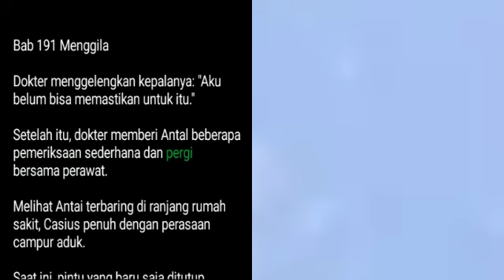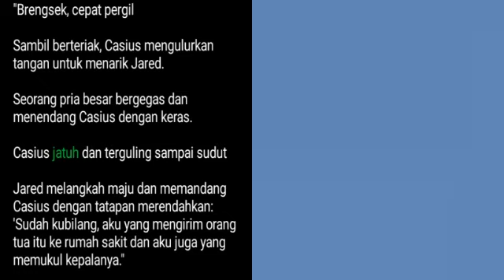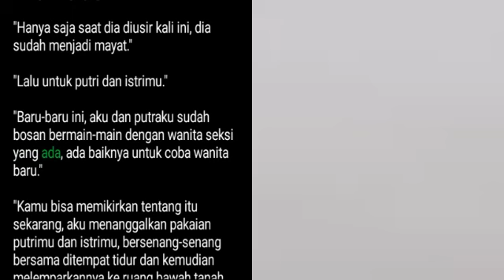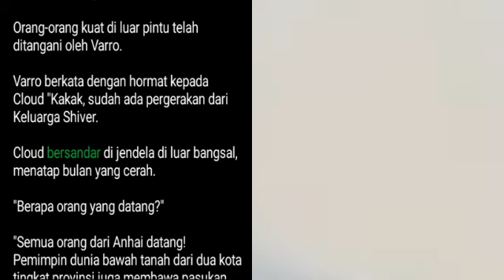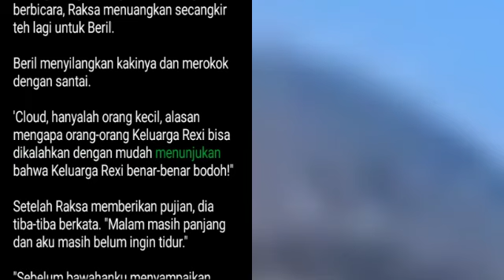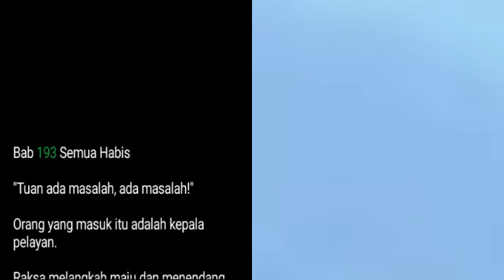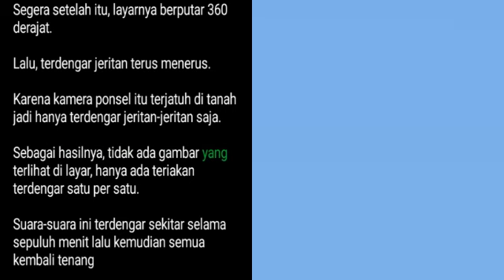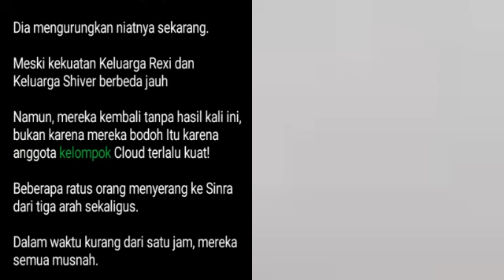Bab 191-193 | The Return of Red Sea Warlord | Cloud